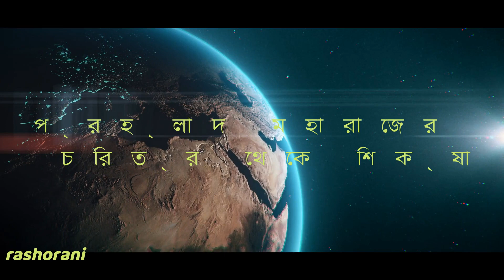iskcon || rashorani || Jayapataka Swami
Welcome to 'rashorani' YouTube channel. My name is rashorani. I am 36 Years Old. I Love To Making Videos About My LifeStyle,kirtean,bhajon,Cooking vag,iskcon ticheing, Etc Whatever I Could Catch On My Camera That I Can Share With You Guys.I Love To Vlog My ChildhoodmemoriDream 1M subscribers On My You Tube Channel. All Will Be Blessed,One Day I Will Achieve My Dream (5 M Sub).

Guys, If You Enjoy the Video, The Video Is guro moharj class. The class is best Prahlad Narasimha Katha.Chant Hare Krishna and Be Happy.

rashorani Presenting new guro moharj class '' '' Hope you enjoy all rashorani's new guro moharj class  .

It is a humble attempt to distribute the timeless Vedic wisdom in books like Srimad Bhagwatam and Srimad Bhagavad Gita, presented on the authority of His Divine Grace A.C. Bhaktivedanta Swami Srila Prabhupada, Founder-Acharya Worldwide Hare Krishna Movement.

* ANTI-PIRACY WARNING *
This content is Copyright to rashorani . Legal action will be taken against those who violate the copyright of the following material presented!

Note: If you wish to share this video, please make sure you embed the link and share the original source.Please avoid other methods of copying or duplicating the video, and help us support anti-piracy measures in any way you can. Thank you- Team rashorani.